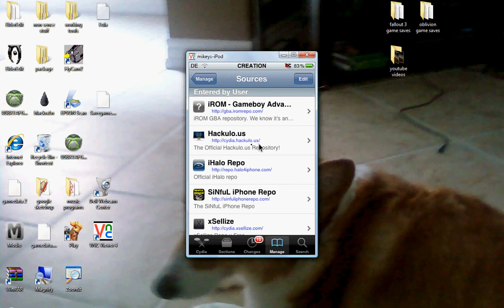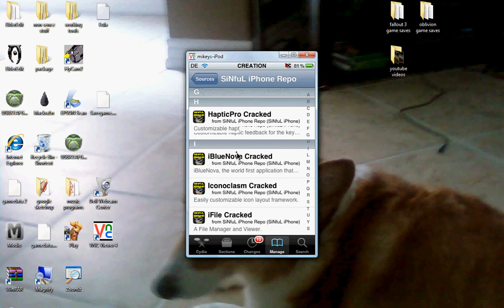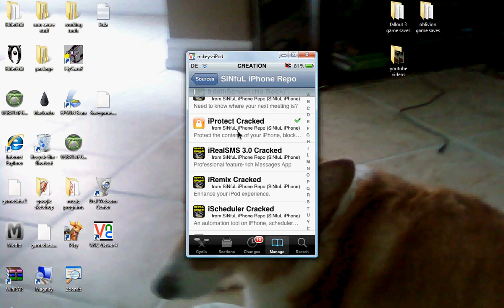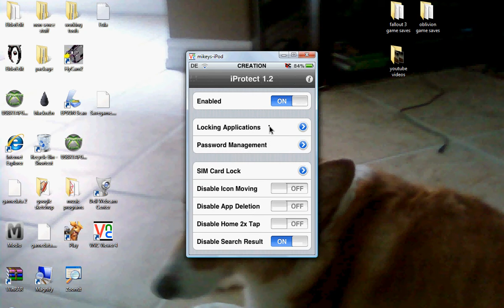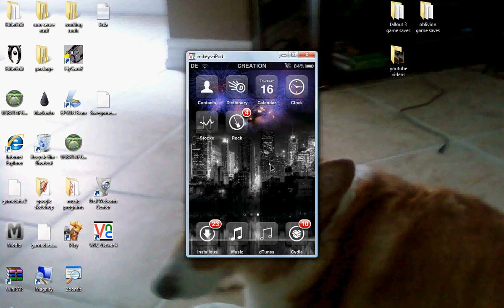how to get iprotect on you ipod touch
easy video on how to get iprotect the link for the cracked iprotect app is sinfuliphonerepo.com/